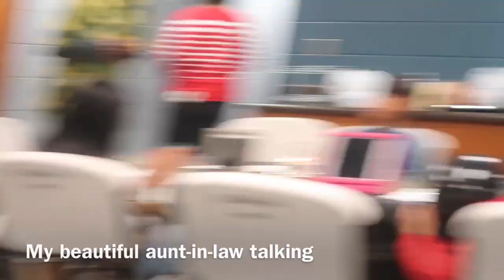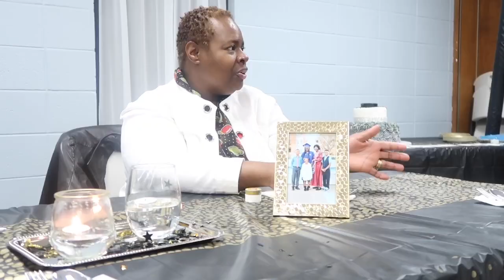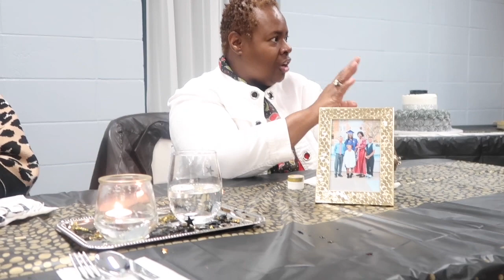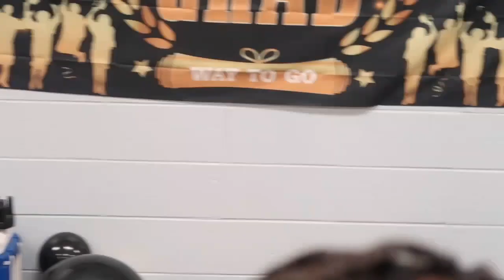Black Women Don’t Support Each Other?how true is that statement?